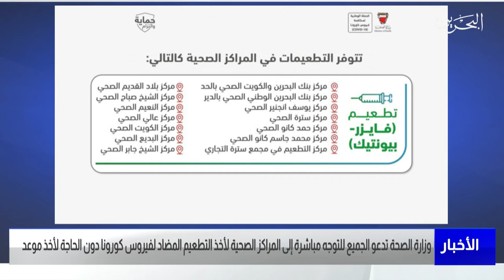البحرين مركز الأخبار:وزارة الصحة تدعو الجميع للتوجه للمراكز الصحية لأخذ التطعيم دون الحاجة لأخذ موعد